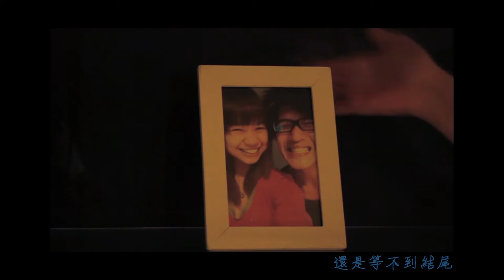蔡芷珊 她說（林俊傑）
銘傳大學大眾傳播科30期還親班，個人畢業製作。 MV